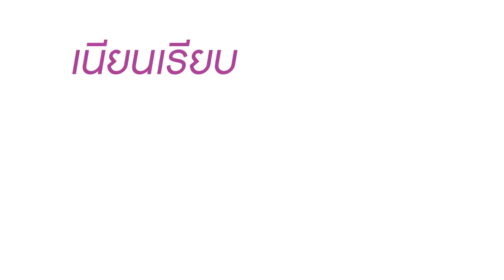Nu Skin ageLOC Lumispa Thai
ALL ORDER WILL GO DIRECTLY TO THE COMPANY WEBSITE